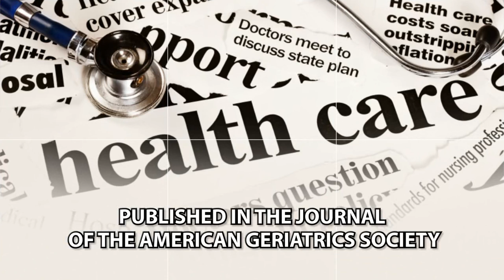Marion Elizabeth Primas, Senior Public Health Advisor